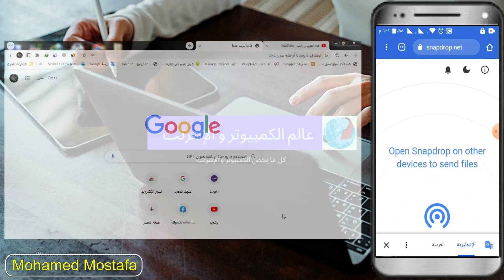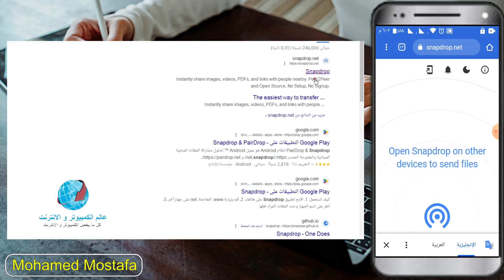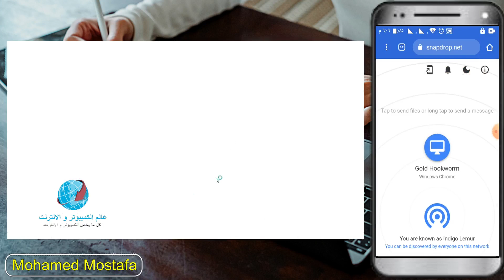كيفية نقل الملفات من الكمبيوتر للهاتف و من الهاتف للكمبيوتر بدون كابل USB و بدون برامج 2024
" فيديوهات هتفيدك جدا "

حل مشكلة صفحة اعدادات الراوتر لا تفتح | حل مشكلة عدم الدخول علي صفحه الراوتر 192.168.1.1| راوتر We

كيفية تغير باسورد الواي فاي و إخفاء الشبكة و تغير اسم شبكة الواي فاي Wifi | راوتر وي We

لا تحمل أي ملف قبل مشاهدة هذا الفيديو | كيفية فحص جميع أنواع الملفات أونلاين قبل تحميلها على جهازك

تعد طرق نقل الملفات من جهاز إلى آخر من أكثر الأشياء التي يبحث عنها المستخدمون لأنها تساعدهم في نقل الموسيقى والصور والمستندات ، وتعد طريقة نقل البيانات بين جهازين من وسائل الحماية التي يلجأ إليها المستخدم من فقدان أي شيء مهم ، حيث يساعدك في الحصول على أكثر من نسخة واحدة من أشيائك المهمة ، فلننقل الصور أو المستندات
هناك العديد من الخيارات لنقل الملفات من الهاتف المحمول إلى الكمبيوتر بما في ذلك النقل عبر Bluetooth وطريقة ربط USB والمزامنة مع التخزين السحابي ومزامنة الجهاز وما إلى ذلك ، اعتمادًا على التوافر والسهولة ، يمكنك اختيار أي من الطرق و لكن في هذا الفيديو سنشرح أسهل طريقة لنقل الملفات من الكمبيوتر للهاتف و من الهاتف للكمبيوتر بدون USB و بدون برامج
كيفية نقل الملفات من الكمبيوتر للهاتف و من الهاتف للكمبيوتر بدون كابل USB و بدون برامج 2023#wifi
▬▬▬▬▬ஜ۩۞۩ஜ▬▬▬▬▬▬
"صل على النبي محمد صل الله عليه و سلم"
هذة القناة متخصصة في كل ما يخص الكمبيوتر و الإنترنت سيكون هناك شروحات في الكمبيوتر عن السوفت وير و الهارد وير و دورات مجانية في الربح من اليوتيوب و الربح من الإنترنت و التسويق الإلكتروني بإذن الله لن نبخل عليكم بإي معلومة في هذا المجال. نتمنى منكم فقط دعمكم لنا بالإشتراك في قناتنا و أن تدعو لنا أن يوفقنا الله و إياكم إلى كل خير.